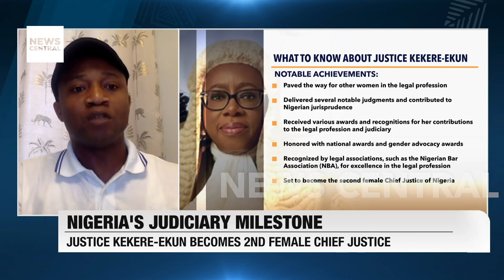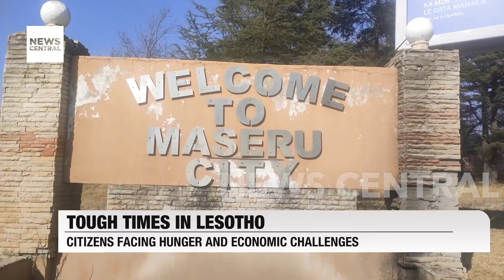The 3 PM News With Judith Atibi —Full Broadcast, August 23, 2024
In a landmark moment for Nigeria's judiciary, President Bola Tinubu has officially sworn in Justice Kudirat Kekere-Ekun as the 23rd Chief Justice of Nigeria. This historic appointment marks Kekere-Ekun as the second female Chief Justice in the nation's history, following Justice Aloma Mariam Mukhtar. With a career spanning from State Counsel to the Supreme Court, Kekere-Ekun's elevation to the highest judicial position comes as she succeeds retiring Chief Justice Ariwoola. The new Chief Justice's appointment is expected to influence judicial reforms and enhance transparency. In our latest update, we also cover the vibrant scene at the Supreme Court with supporters awaiting the final verdict in the Bayelsa and Kogi states' governorship election disputes, and former South African President Jacob Zuma’s exit from the ANC, citing a departure from its foundational principles.